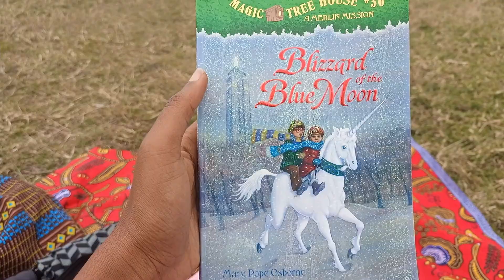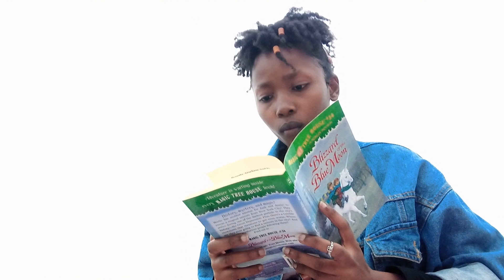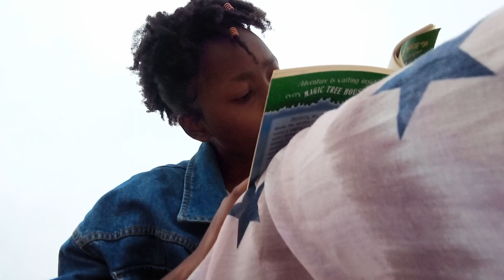A little chat about my mental state/ASENATH NGUMBA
I have been feeling different lately. I thought I should share it with you guys. Hope you enjoy my little talk.

- Little habits that improved my life effortlessly
- Plan with me for September